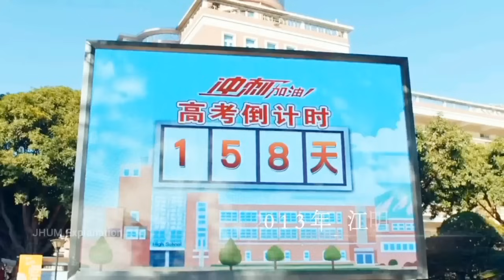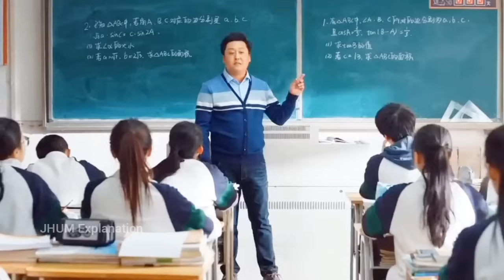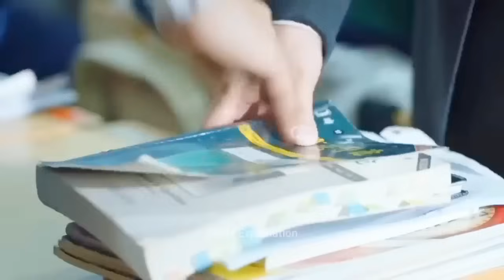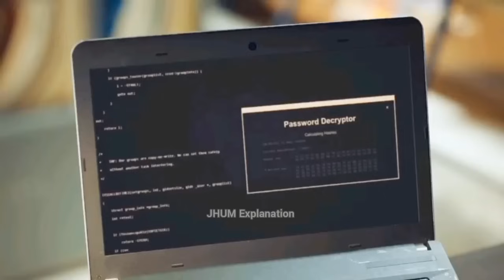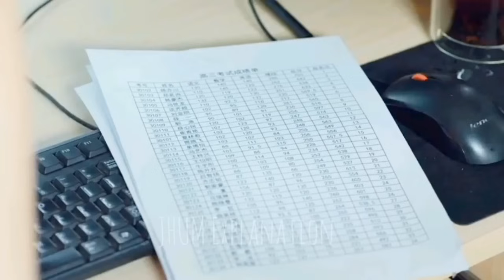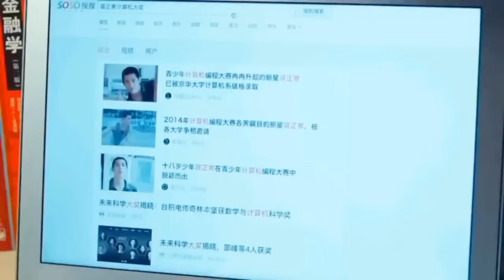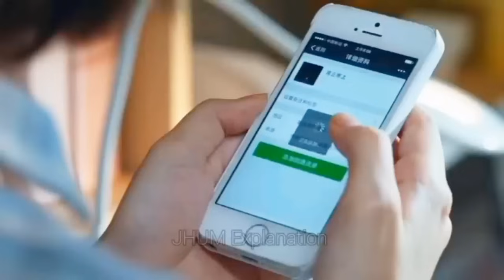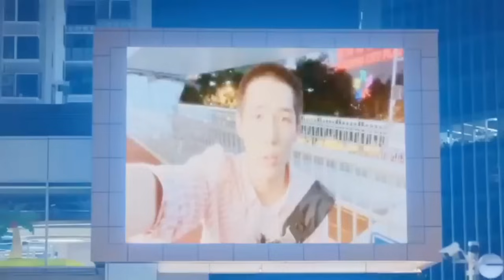স্কুলে হঠাৎ ওদের Break-Up হয়/Forever Love/Chinese Movie/New Chinese Movies/Romantic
স্কুলে হঠাৎ ওদের Break-Up হয়/Forever Love/Chinese Drama Bangla Explanation/New cdrama 2023 Explain

Promo: JHUM11

Kdrama bangla explanation all episode
korean drama bangla explanation all episodes all episode bangla explanation
chinese drama bangla all episode
all episode Chinese drama
Chinese Drama Bangla Dubbing
Thai Drama Bangla Dubbing
Kdrama Movie Explained In Bangla
Best Chinese Drama Boss And Employee
Best Kdrama Explain In bangla
Chinese Drama Bangla Explain
Thai Drama Bangla Explanation
Korean Movie Bangla Explanation
Korean Drama Bangla Dubbing
Forever Love
Forever love bangla explanation